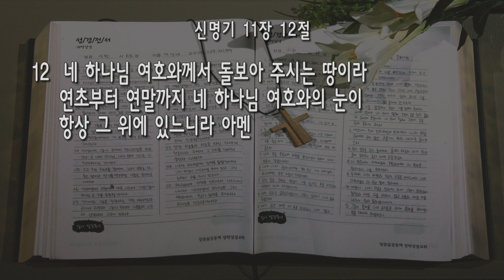[수요] 20201230 '연초부터 연말까지' (신명기 11:12) 지형은 목사